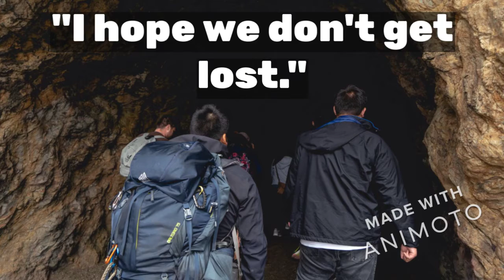SFSU Koinonia: Lands End Hiking Trip Recap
Lands End is one of the hidden gems of San Francisco. It offers a nice hike, some scenic
views and a secret labyrinth! Check out this video recapping all the fun we had on this trip!

👋🏼 Hey there! We are KOINONIA, a Christian Fellowship at San Francisco State University! Looking for church or an SFSU club to join?